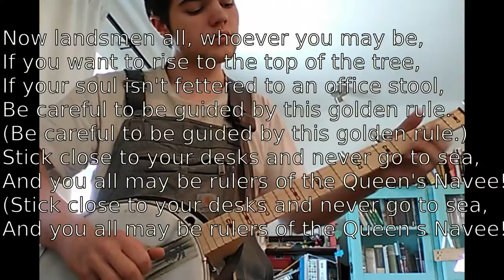Gilbert and Sulivan "when I was a lad", banjo version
I tried playing a little gilbert and sulivan on my banjo.